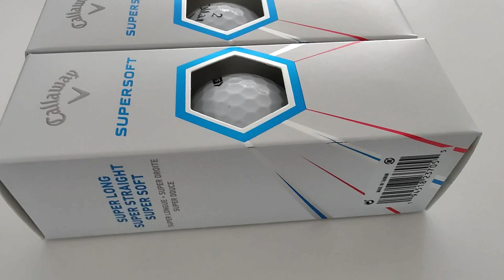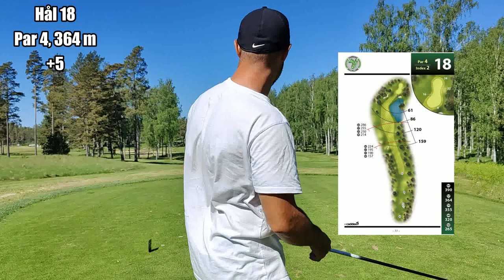Jagar singel HCP.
Baknian på Hammarö GK